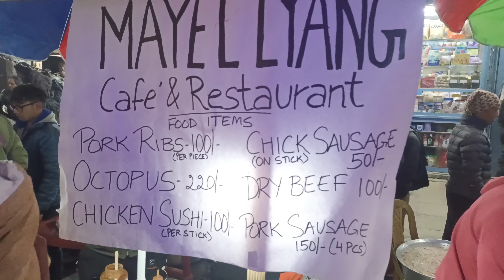kalimpong Food Festival#food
kalimpong Food Festival